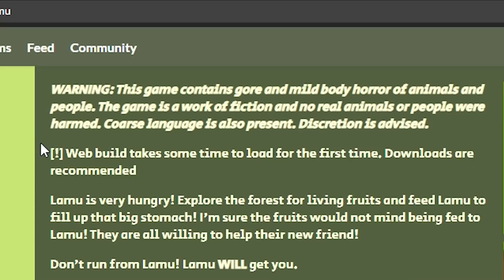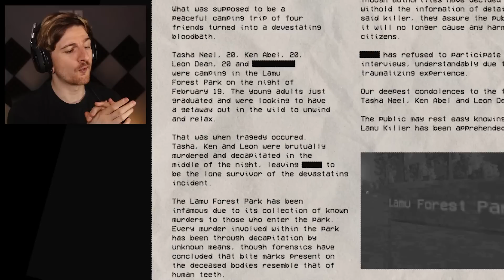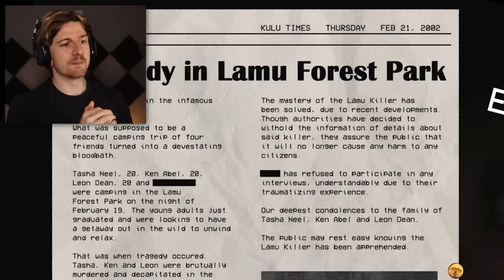AN INNOCENT GAME THAT'S HIDING A DISTURBING SECRET. | Hungry Lamu (ALL Endings)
Welcome to Hungry Lamu, a game that looks incredibly innocent and friendly on the surface but then turns out to be a quite disturbing story. Let's check it out!